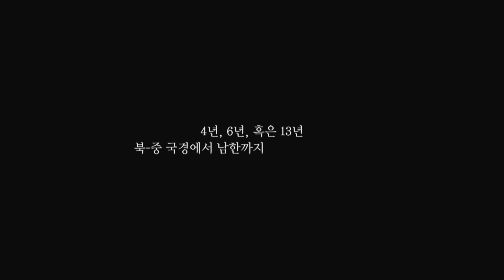EBS 탈북 그 후_스팟영상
EBS 탈북, 그 후

- EBS TV, 2012년 9월 3일(월) ~ 5일(수) 저녁 9시 50분
제1부 엄마의 이름으로 9월 3일(월)
제2부 청춘은 자유다 9월 4일(화)
제3부 먼저 온 미래 9월 5일(수)